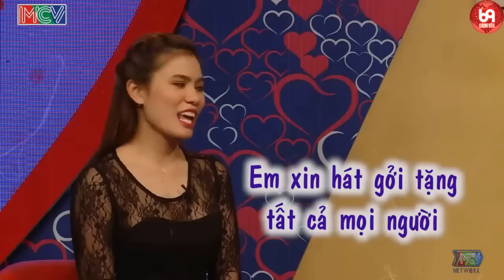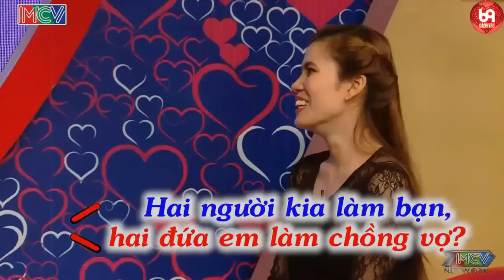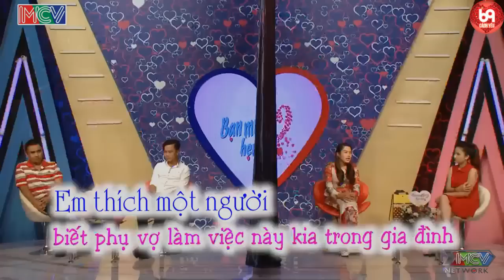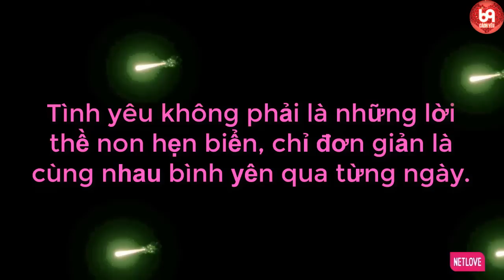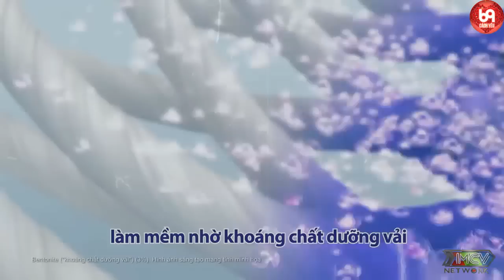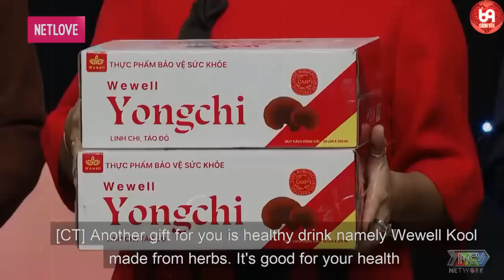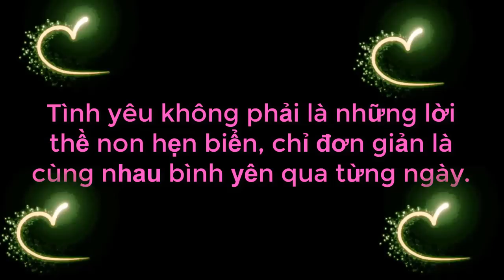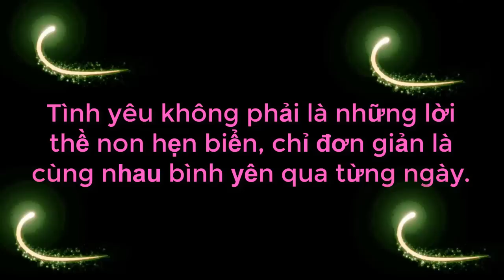Gái Xinh Làm Ở Công Ty LỢI TOÀN RĂNG Tấu Hài BASS Cực Mạnh Làm Khán Giả Cười Bể Bụng | 69 CÁCH YÊU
69 Cách Yêu là trang cập nhật những chương trình hẹn hò, ghép đôi, mai mối hot nhất hiện nay BẠN MUỐN HẸN HÒ, HẸN ĂN TRƯA, VỢ CHỒNG SON, YÊU LÀ CƯỚI, MAI MỐI CÙNG NGƯỜI LẠ